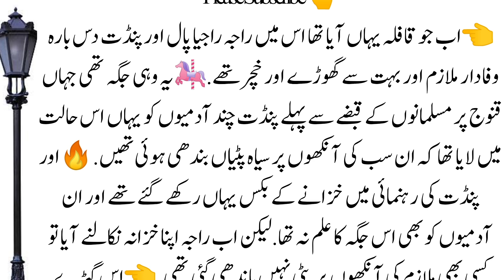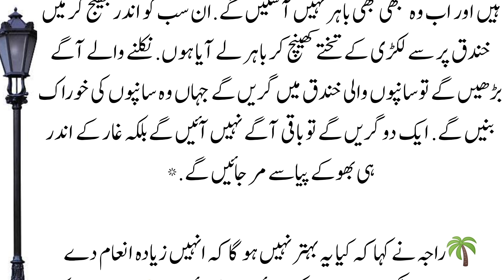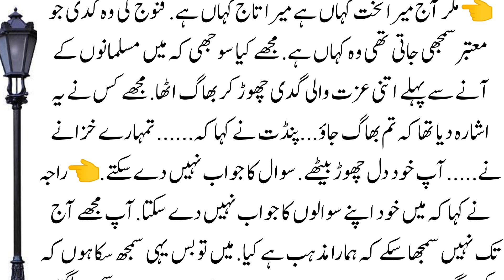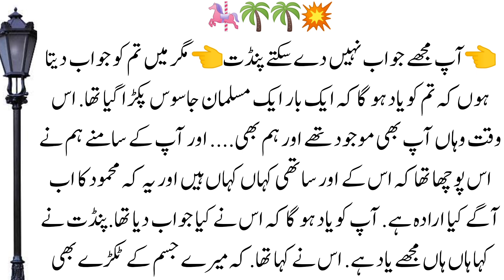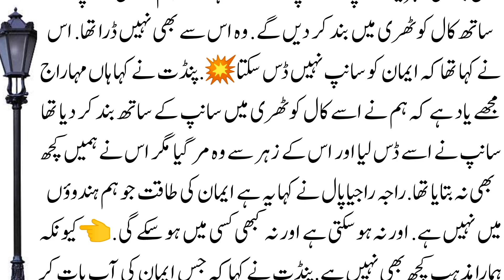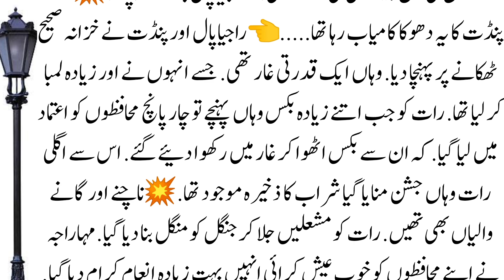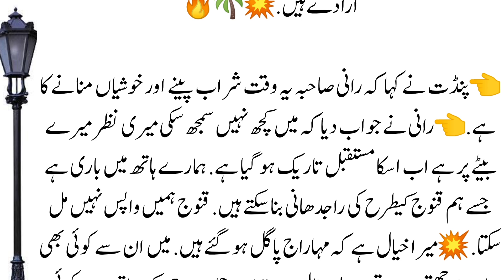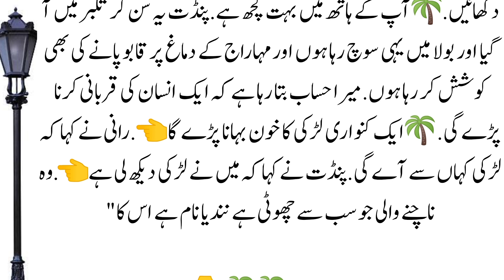Sultan Mehmood Ghaznavi History Episode 75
Mahmood Ghazni was the son of Abu Mansur Sabuktigin, who was a Turkish slave soldier of the samanid ruler. In 994 Mahmood joined his father in the conquest of Ghazni for Samanid ruler, it was the time of instability for Samanid Empire. In 998AD Mahmood took control of the Ghazni and also conquered Qandahar